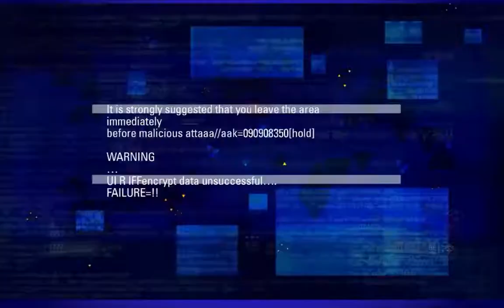BLR C404 Vs VVAR // Scrim Round 1.1 // DOM Vertigo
This is round ONE(point one...)! It's really round 2 and the scrim became the best of 5.

The server didn't progress to the next map as it should have so we decided to play this and count it as part of the first round of the scrim too.

6V6 Domination on Vertigo.

Ruleset:
Two nades only
one lethal (but no HEs and shocks);
one non-lethal;
Only the combat knife as melee allowed;
All tactical gear except for the Firewall Breach Kit;
All guns (primary and secondary), parts and gear, except
AK470, M4X, AMR, BFR;
shurikens, tomohawks;
Only two blackouts allowed per clan;